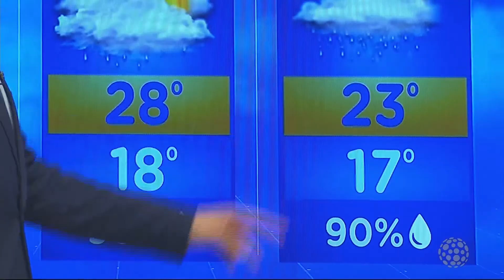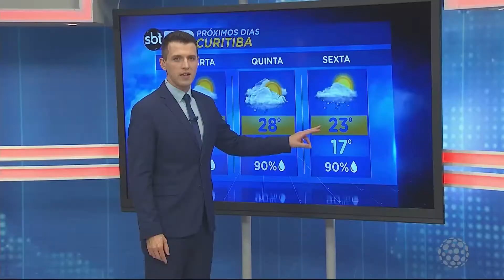Previsão do tempo - SBT Paraná (23/01/18)